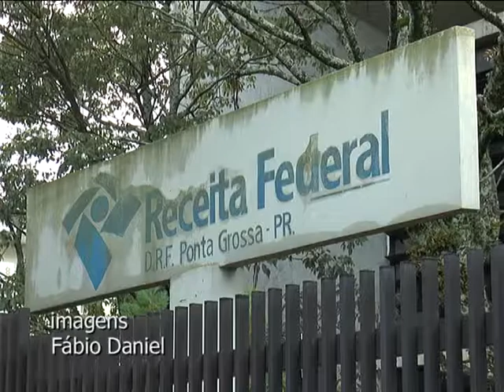VT IR PRAZO FINAL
AINDA SOBRE A ENTREGA DA DECLARAÇÃO DO IMPOSTO DE RENDA, AQUI EM PONTA GROSSA E REGIÃO A SITUAÇÃO NÃO É MUITO DIFERENTE.